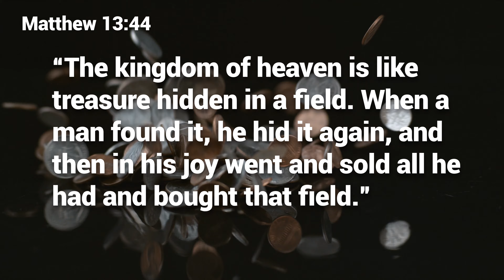The 'Sell Everything' Approach to Wholesaling Real Estate Why Investors Shouldn’t Pull Out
Would you sell everything you have to get that deal?

I learned this lesson years ago…and it’s one that every real estate investor needs to learn. When you find a good deal, how do you approach it?

In this video, I share some insights I’ve gained after over a decade in real estate.

💸New to the real estate space? Check out my free YouTube course: How I Made $371,000 My First Year

🏘️Are you an investor looking to get control of your deal flow and network with other investors who are also growing their real estate business?

Got questions or suggestions for future video topics?